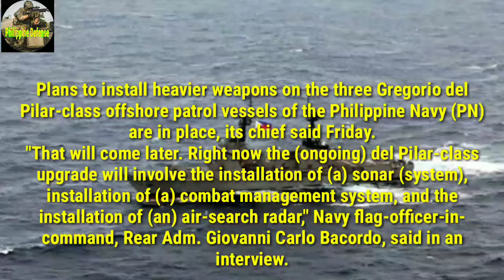GOOD NEWS ! Navy Patrol Vessels to Get Weap0ns Upgrade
Plans to install heavier weap0ns on the three Gregorio del Pilar-class offshore patrol vessels of the Philippine Navy (PN) are in place, its chief said Friday.

"That will come later. Right now the (ongoing) del Pilar-class upgrade will involve the installation of (a) sonar (system), installation of (a) c0mbat management system, and the installation of (an) air-search radar," Navy flag-officer-in-command, Rear Adm. Giovanni Carlo Bacordo, said in an interview.

The del Pilar-class offshore patrol vessels are armed with a 76-mm. Oto Melara automatic cann0n, 25-mm. and 20-mm. light cann0ns, and .50-c4liber m4chineg'uns.
Bacordo added that a sonar system would be useless if it is not augmented with a weap0n system capable of prosecuting hostile submarine contacts.

"If you put on a sonar (system), what will (you use to prosecute) a submarine (contact)," he added.
Bacordo was referring to the del Pilar-class upgrade program bagged by South Korean defense manufacturer Hanwha Systems Co., Ltd. and has a contract price of PHP1,304,200,000.

This seeks to beef up the three ships' electronic capabilities and make them more capable of patrolling and conducting inter-agency operations in the country's territorial waters.